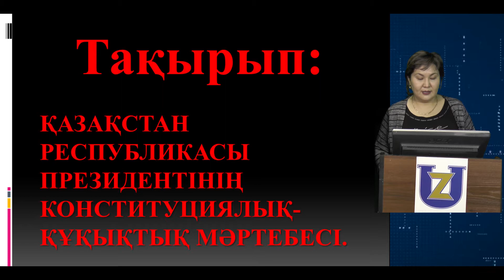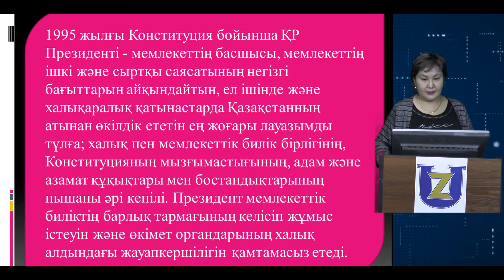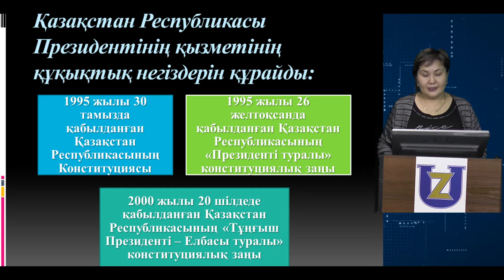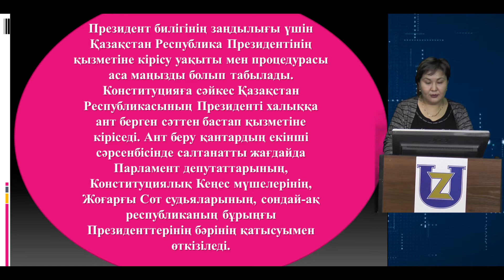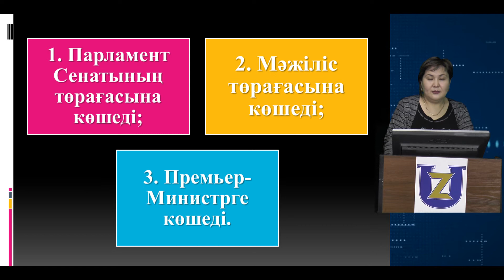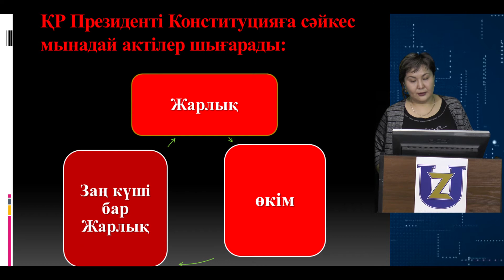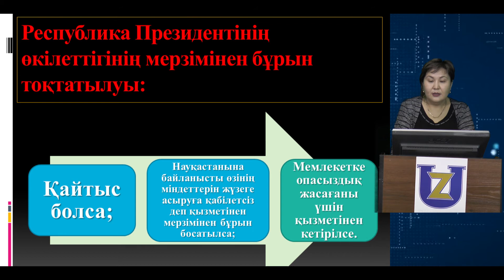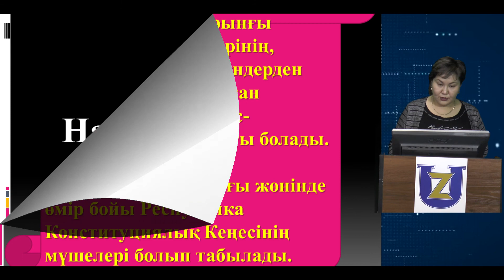ҚР конституциялық заңнамасының негіздері және мемлекет және құқық теориясы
ҚР конституциялық заңнамасының негіздері және мемлекет  және құқық теориясы - Байжуманова А.М. 3.2